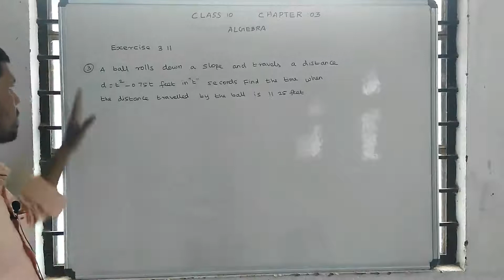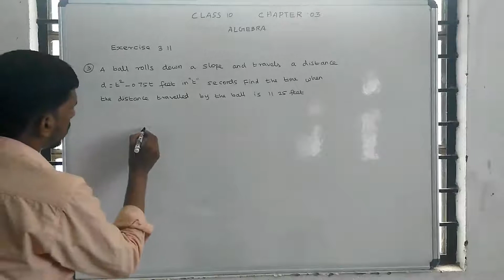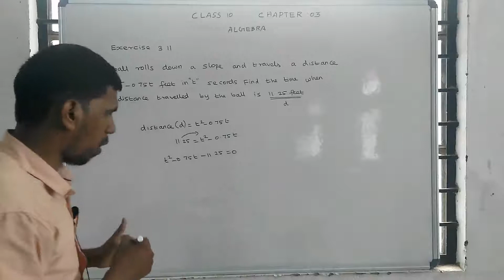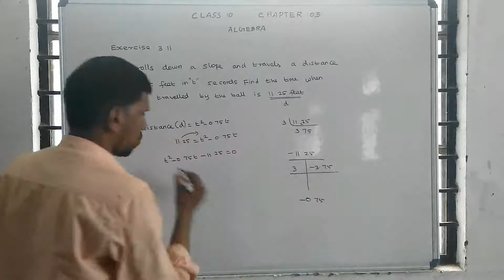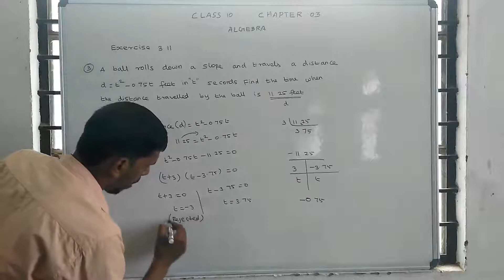Class 10 maths | Unit - 3 | Algebra |Exercise: 3.11 | Qn .no: 3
Unit - 3
 Algebra
Exercise: 3.11
Qn .no: 3